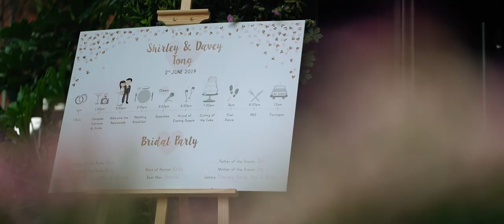Moxhull Hall Wedding Film /// Shirley & Davey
Shirley & Davey's wedding held at Moxhull Hall in Sutton Coldfield. Shot and edited by Taylor Made Videography.